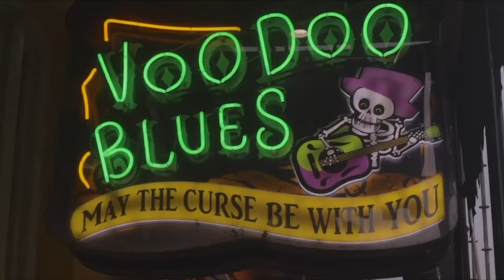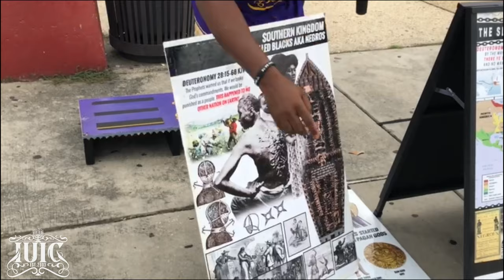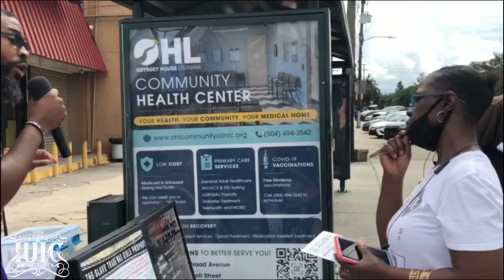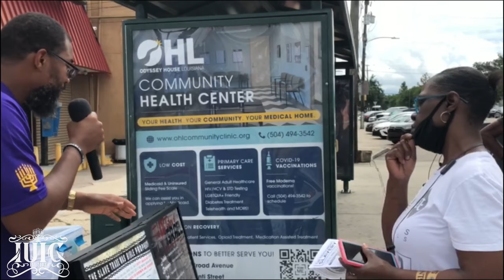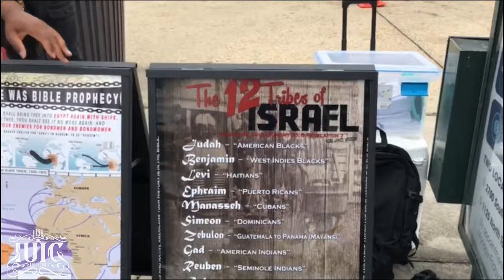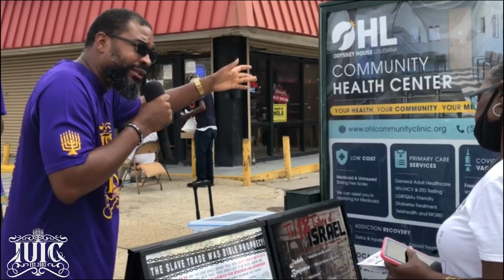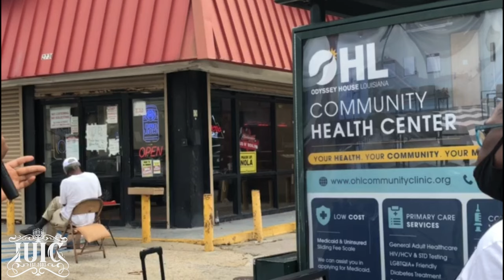IUIC: Why Did Blacks Go Into Slavery